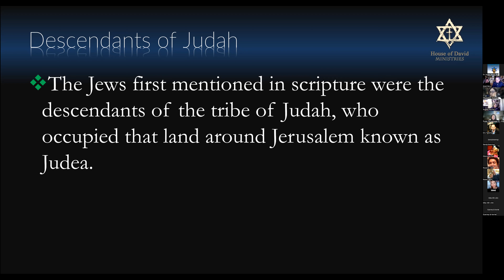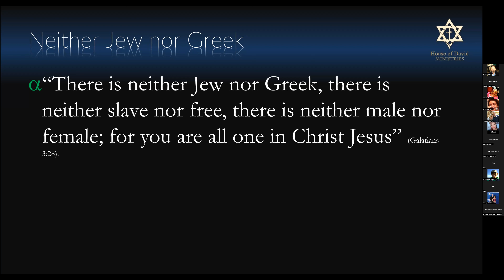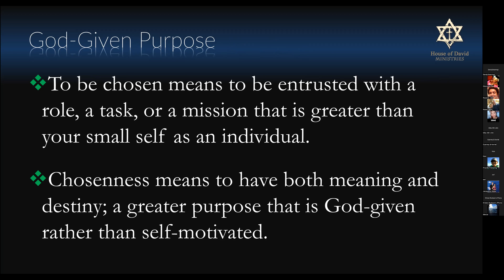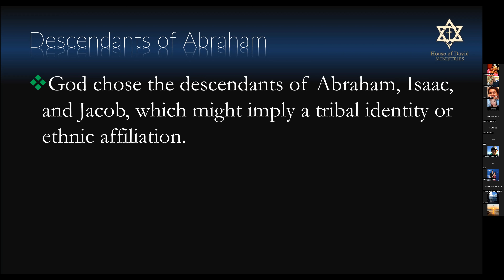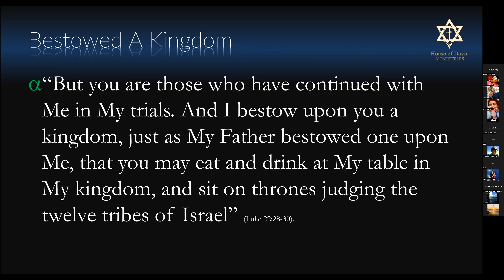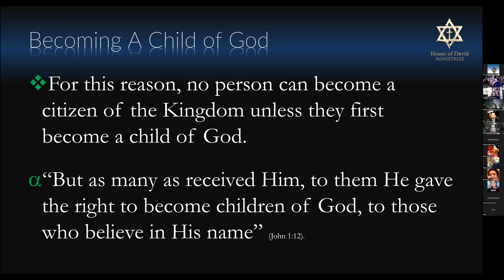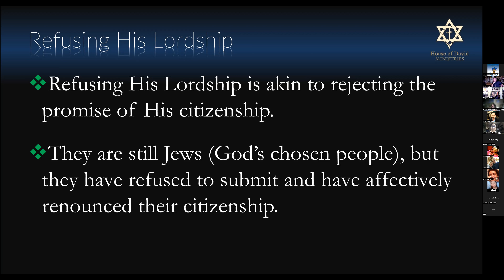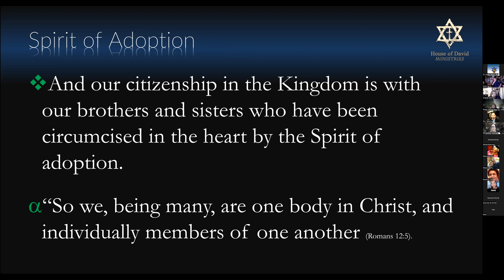2022-09-29 TONM+ - Eric Teitelman - Who is A Jew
You can get Romans 911, The Romans 911 Study Guide and Video Teachings, and other books by Grant

Learn more about the Romans 911 Project and Reconnecting Ministries